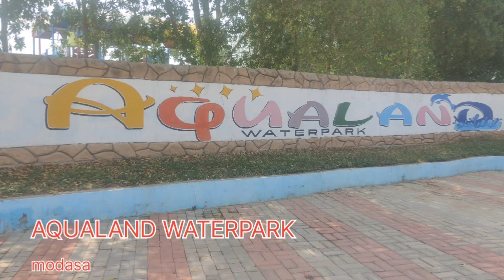aqualand water park modasa ,sunshine, poolside, fun n joy msunita2909 waterpark aqualand 🌞🌴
Sunshine, poolside, fun n joy msunita2909 waterpark aqualand 🌞🌴